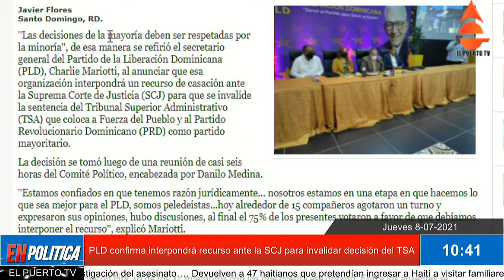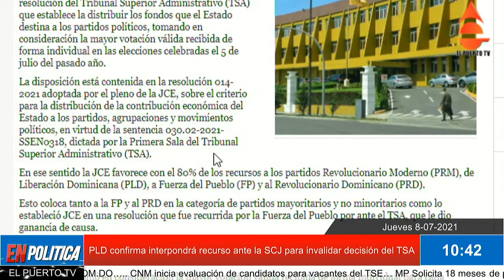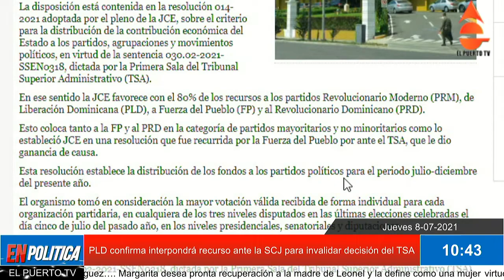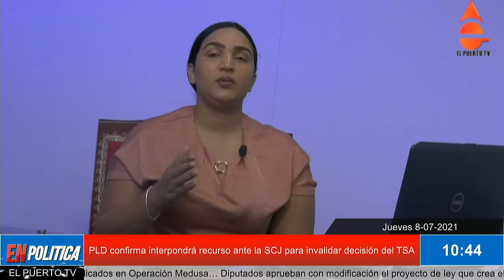PLD confirma interpondrá recurso ante la SCJ para invalidar decisión del TSA